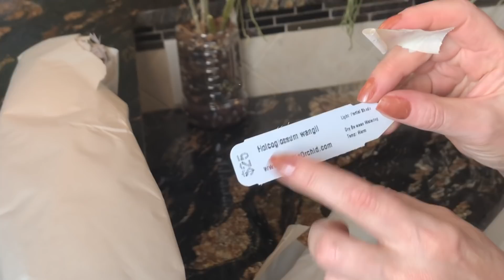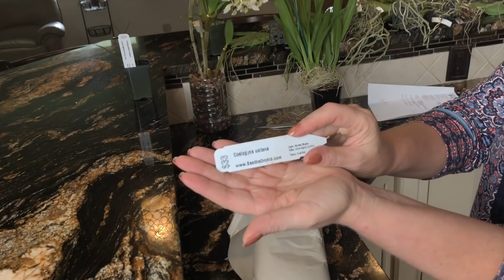Не «Ура» посылка с орхидеями. И это размер цветения орхидеи? Больше у них не закажу! Я в печали -( .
В этой теплице я заказывала орхидеи 3 года... каждый раз - что то не так как обещалось... не честно !
Растения в порядке появления в ролике :
1. Zygopetalum Zygosepescalum QF Amanda
2. holcoglossum wangii
3. Mitonidium Bartley Shwarz